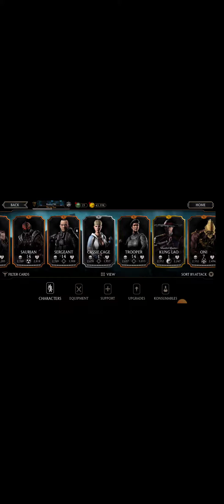going through the updated roster in mk mobile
i have SOME new gold characters.
it's nothing much yet though.